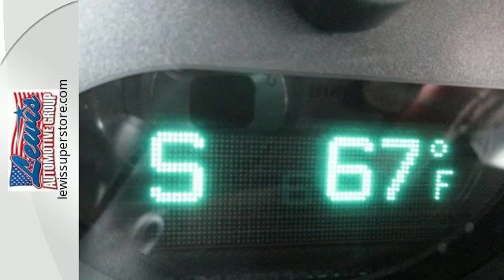2016 Jeep Wrangler Springdale Fayetteville, AR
Year: 2016
Make: Jeep
Model: Wrangler
Trim: Rubicon
Engine: 6 Cyl. 3.6 L
Transmission: Manual
Color: Tank Clearcoat
Mileage: 2609
Stock #: GL150985
VIN: 1C4BJWCG3GL150985
P Jeep Certified, Excellent Condition, ONLY 2,597 Miles! WAS $37,275. Rubicon Trim. Alloy Wheels, 4x4, CD Player, Satellite Radio, POWER CONVENIENCE GROUP, CONNECTIVITY GROUP, BLACK 3-PIECE HARD TOP. CLICK NOW!KEY FEATURES INCLUDE4x4, Satellite Radio, CD Player, Aluminum Wheels. Steering Wheel Controls, Rollover Protection System, Electronic Stability Control, Bucket Seats, Brake Assist.A GREAT TIME TO BUYWas $37,275, 7-Year/100,00-Mile Powertrain Warranty, Jeep Certified, Less than 3,000 miles, RubiconBUY WITH CONFIDENCE7-Year/100,000-Mile Powertrain Limited warranty, 125-Point Inspection and Reconditioning, 3-Month/3,000-Mile Maximum Care Coverage, Rental Car Allowance, 24-Hour Roadside Assistance, 24-Hour Towing, Lifetime Certified Warranty Upgrades Available, Carfax Vehicle History ReportOUR OFFERINGSAt Lewis Automotive Farmington, we offer Certified Chrysler Dodge Jeep & Ram vehicles, along with quality preowned used cars, trucks and SUVs by top manufacturers. Serving the Fayetteville, Rogers, Bentonville and Springdale area. This vehicle is located at Lewis Automotive in Farmington. Vehicles over 9 yrs old or over 90,000 miles don't qualify for the Free powertrain warranty. No Pressure, No Hassle, Just Tradition since 1947.Please confirm the accuracy of the included equipment by calling us prior to purchase.

Address:
3373 North College